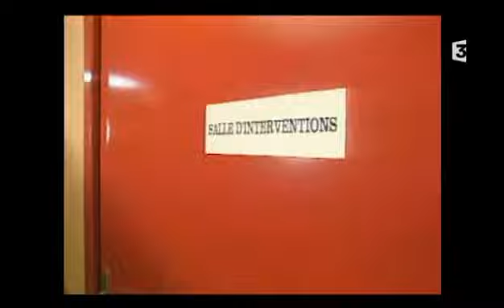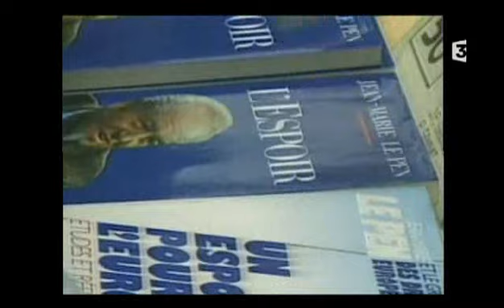À La Droite Du Vatican Les Traditionalistes 5-6 (FRA).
Fonte: TV3.